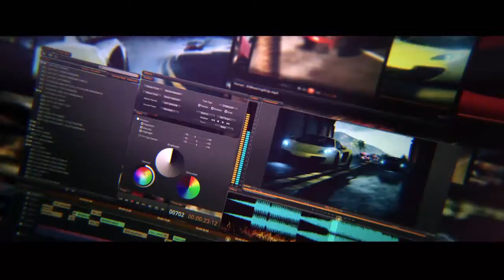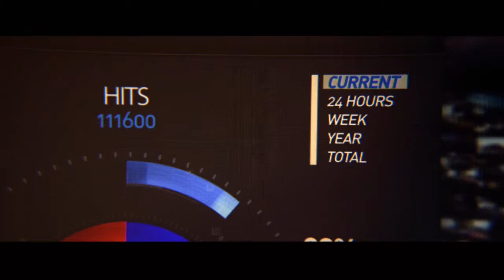Need for Speed™ Rivals Part 2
Part 2 now  !!! Enjoy and show some love